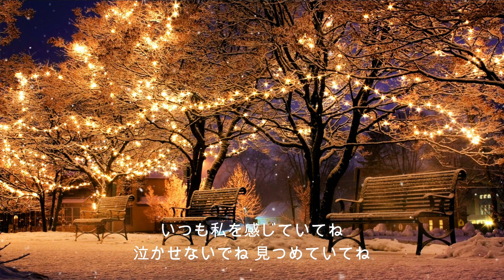DEAR...again /広瀬香美(Full Coverd by玉山ミイ)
皆さんに細やかな歌のクリスマスプレゼント🎁
是非コメント待ってます🎄

皆さんにとって素敵な
クリスマスになりますように🎅❄️

Merry Christmas🎄❄️✨

■Vocal&editing：玉山ミイ